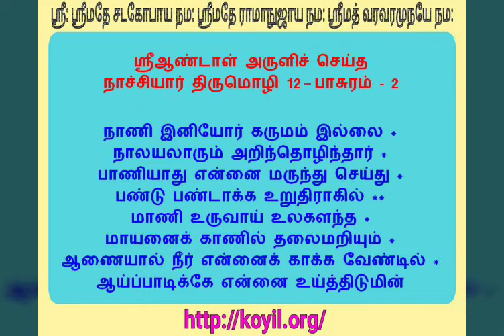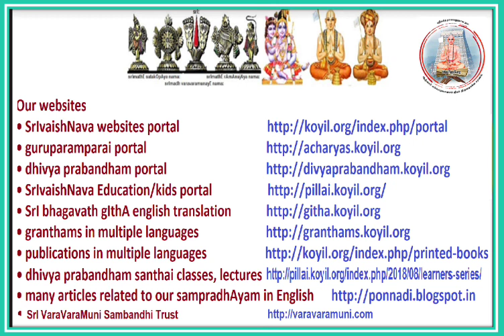எம்பெருமானாரும் திவ்யதேசங்களும் பகுதி 8 திருக்கோஷ்டியூர், திருக்குறுங்குடி, திருவனந்தபுரம், வானமாமலை